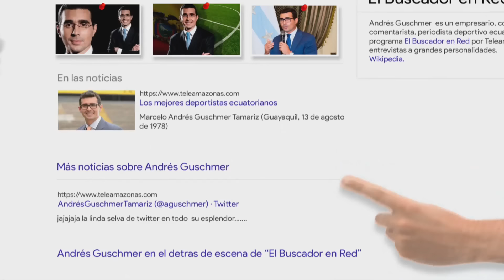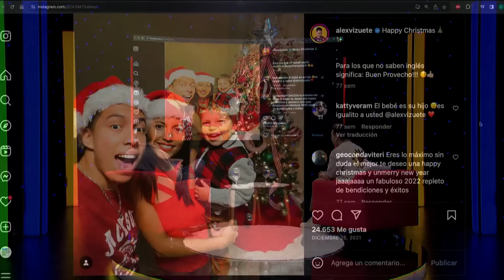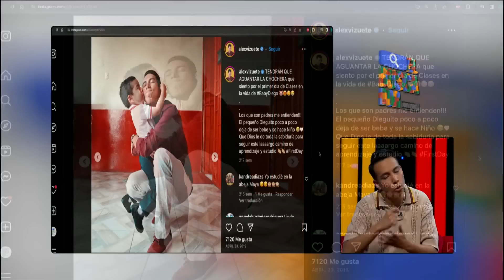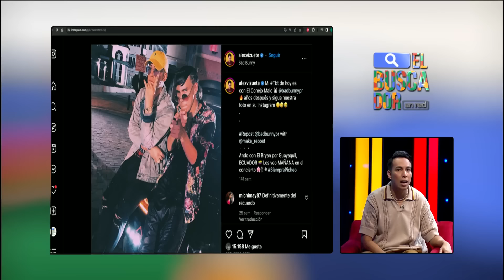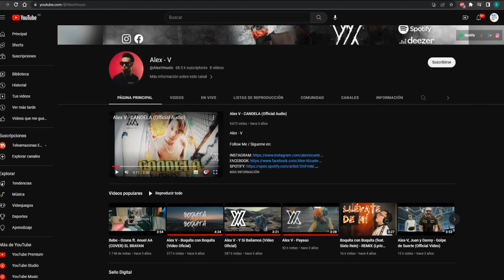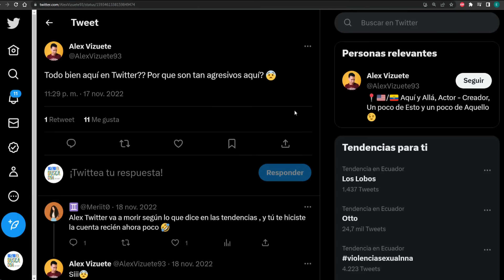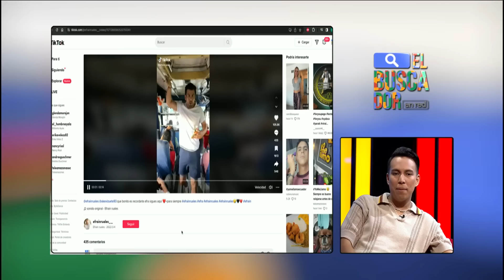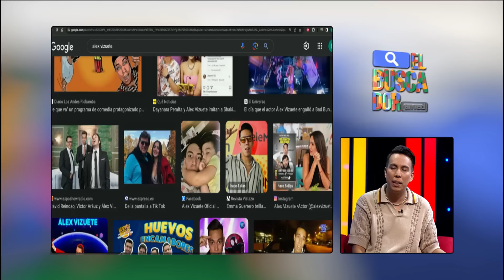El Buscador en Red: Álex Vizuete con Andrés Guschmer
ElBuscadorEnRed: Álex Vizuete @alexvizuete con Andrés Guschmer @aguschmer